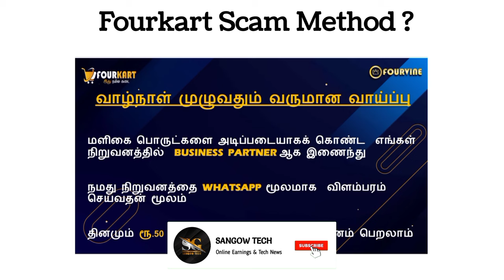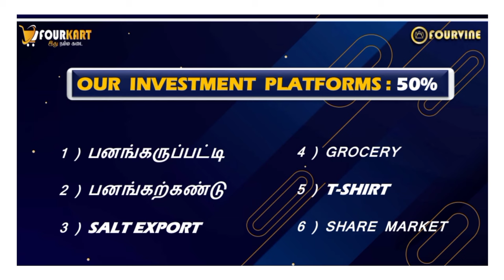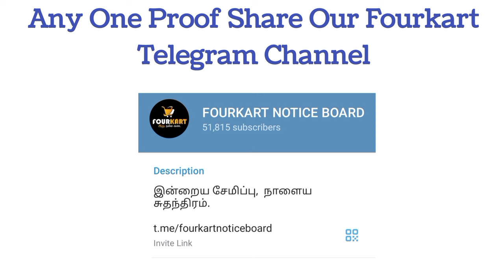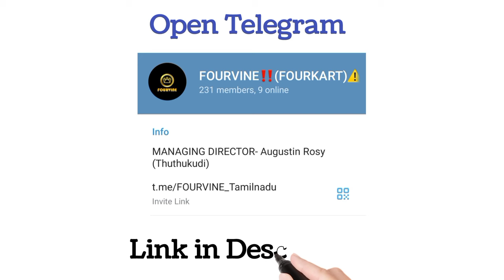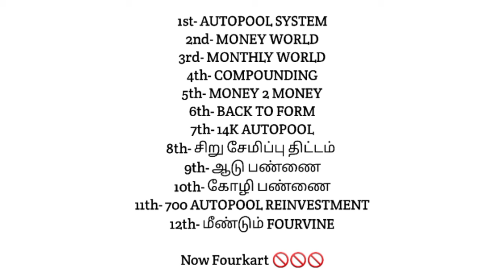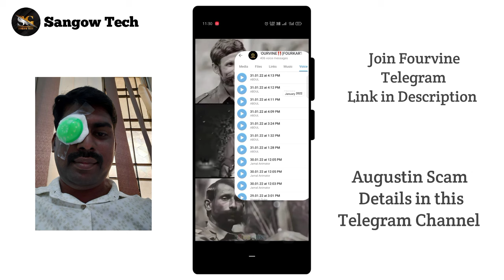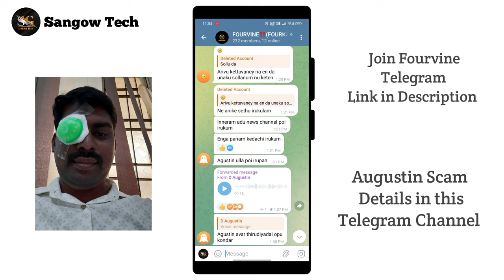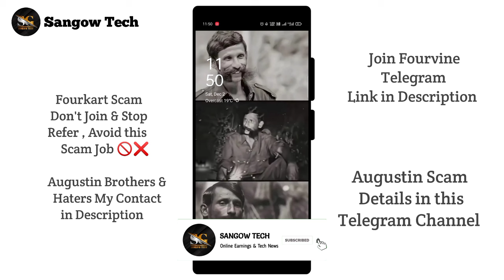Fourkart Scam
Welcome To Sangow Tech. This Channel Videos Online Earnings Technical News Only.

Hi Friends;
Don't Leave My Channel
Online Earnings
Online Earnings For Students
Online Earnings In Without Investment
Lifetime Earnings
Paytm Earnings Website
It's All The Website's Are Legal

This Content Is Online Earnings & Technical News . Without Investment Lifetime Earnings App & Website . So All The Videos In My Channel Trusted Videos & Trusted Application . Trust Me Guy's .

Thanks For My All The Family's